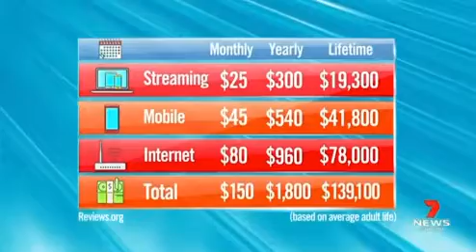The cost of being connected - 7News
Alex Choros of WhistleOut talks to 7News about the lifetime costs of phone, internet and streaming services and how people could save money along the way.